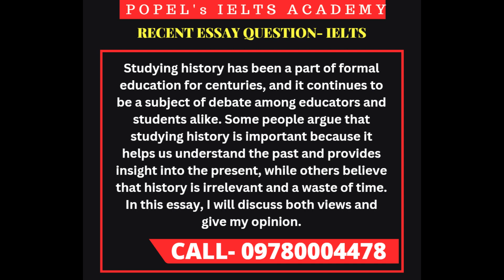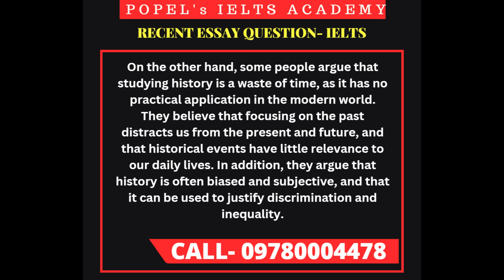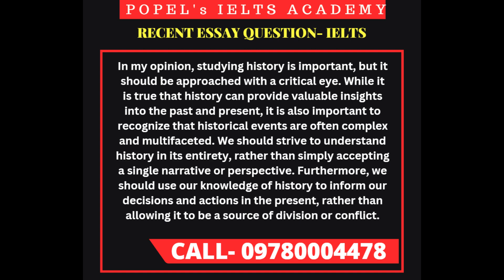Recent Essay Question- studying history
Question - Some people believe that studying history is important, while others think it is a waste of time. Discuss both views and give your opinion.

Stay active IELTS Aspirants. Don't miss this.